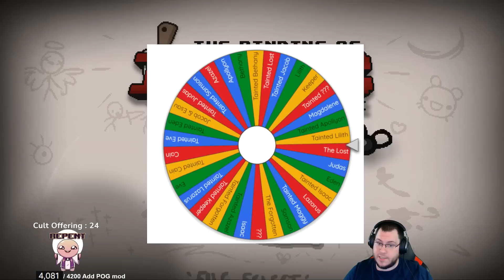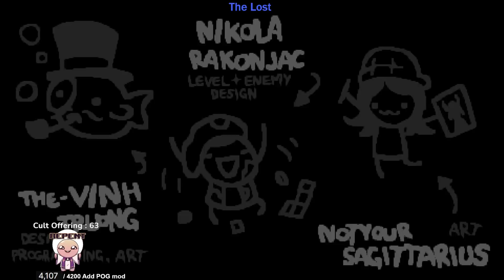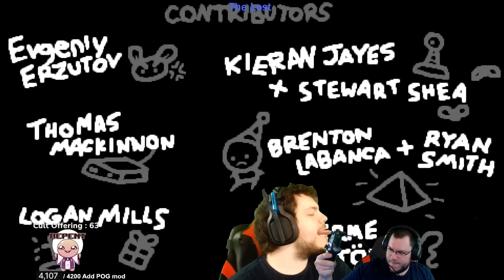Random Streak #13 - A Little Sketchy [The Binding of Isaac: Repentance]